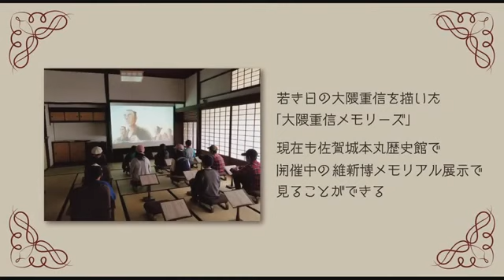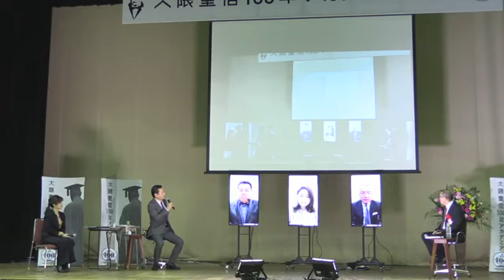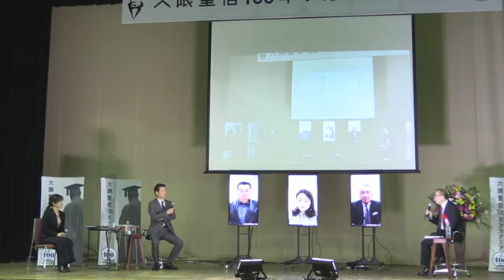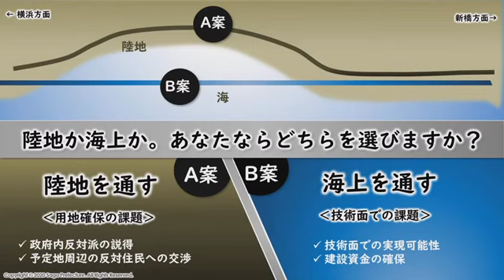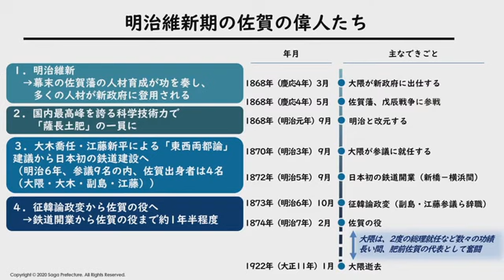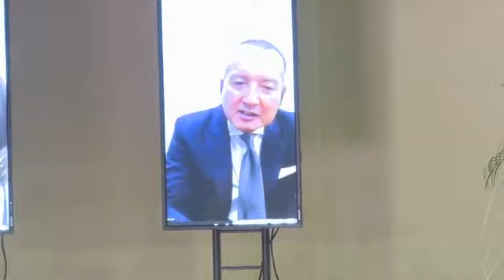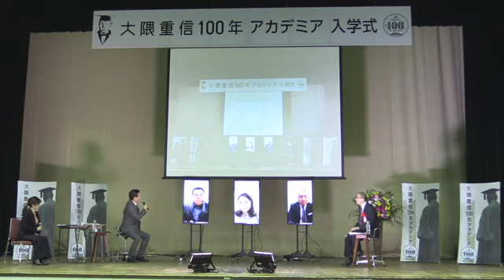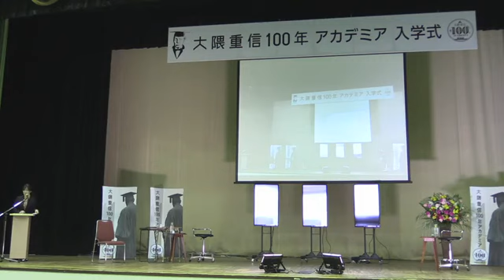【ノーカット版】大隈重信100年アカデミア～大隈侯が残したメッセージ～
佐賀が輩出した偉人・大隈重信侯の１００回忌の節目に「大隈重信１００年アカデミア」を開校。2度の総理大臣就任や早稲田大学創設に加え、日本初の鉄道建設やお金「円」の制定など、多くの分野で日本の近代化を牽引。2021年1月9日に開催した入学式・特別講義では、各界の最前線で活躍するリーダーたちが大隈侯の功績を振り返り、未来をつくる構想力を持つ人材の育成について語った。

出演：
伊東　　潤氏（大隈重信侯歴史小説「威風堂々」作者）
井上　英明氏（青山フラワーマーケット代表）
田中　絢子氏（小柄な女性向けアパレルブランドCOHINA代表）
江口　直明氏（大隈重信記念館館長）
山口　祥義　（佐賀県知事）